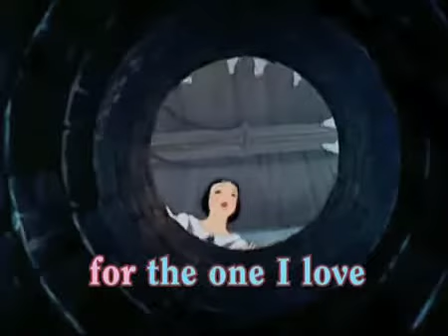Disney Cover Snow White (1937) I'm Wishing- Fan dub by BV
Testing reverb effects in GB